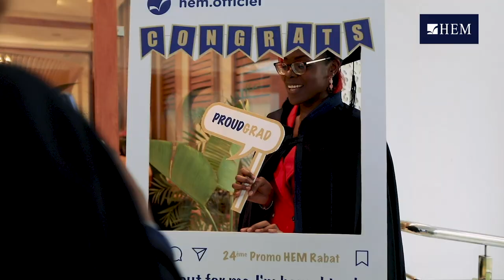Remise de diplômes 24ème promotion - HEM Rabat, 2023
Retour en images sur les moments forts de la diplômation de la 24è promotion de HEM Rabat. La cérémonie a été empreinte de fortes émotions et de fierté ressenties après un parcours riche et réussi à HEM. Bravo Lauréats ! HEM est fière de vous et vous souhaite bonne continuation et beaucoup de succès dans votre carrière professionnelle.